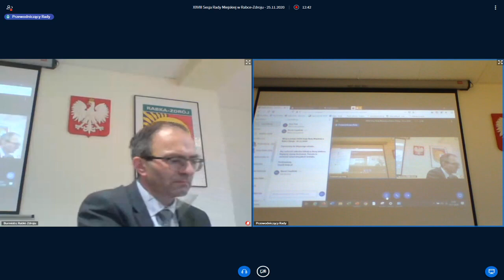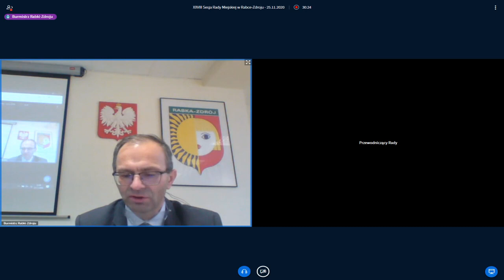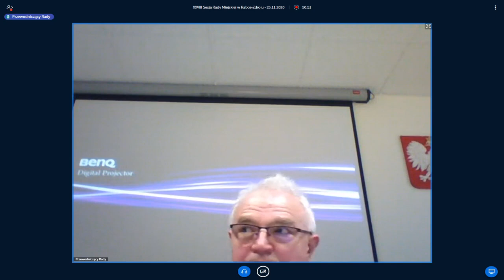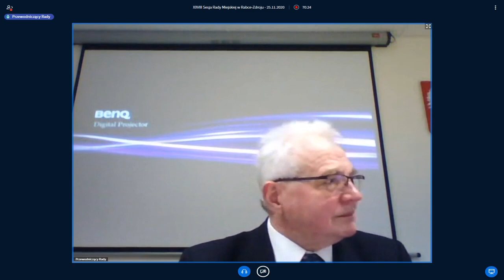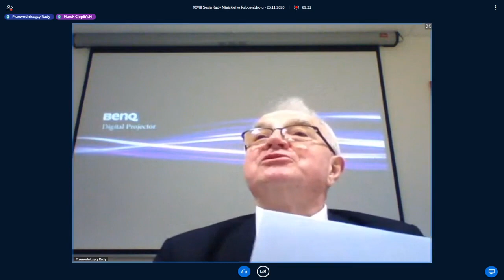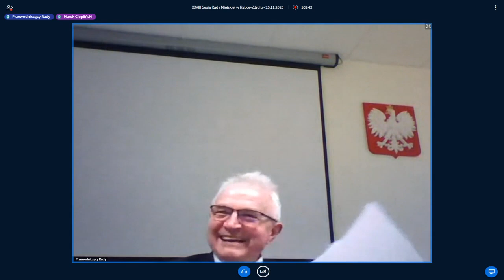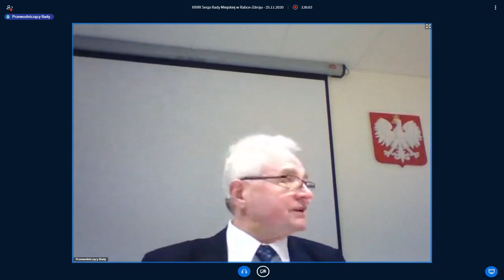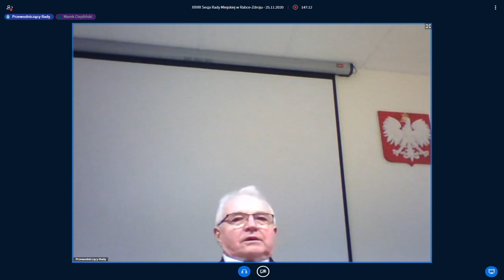XXVIII Sesja Rady Miejskiej w Rabce – Zdroju 25 11 2020 r